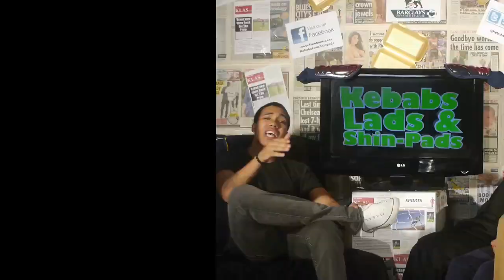KEBABS, LADS AND SHINPADS: EP.1 - WAYNE ROONEY'S INJURY, DRAKE, HARRY REDKNAPP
- The new series of Kebabs, Lads and Shinpads is back! All the latest football news and banter from Poet, Mitch and Suauve!

This week it's all about Wayne Rooney's gash, Drake co-signing Balotelli and more!